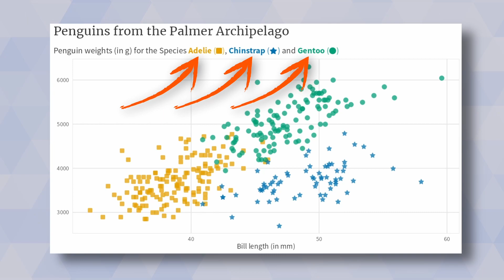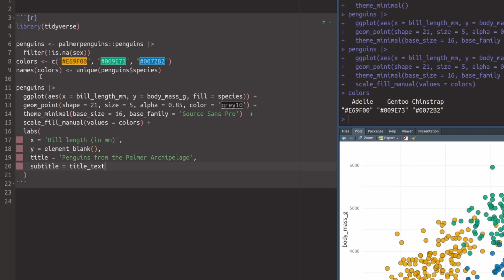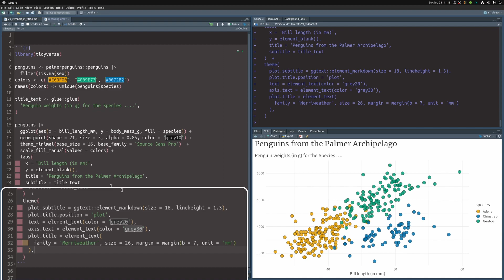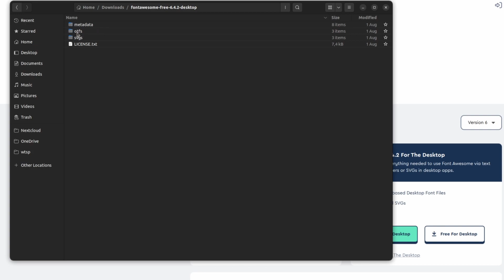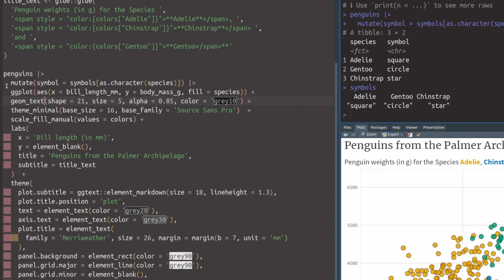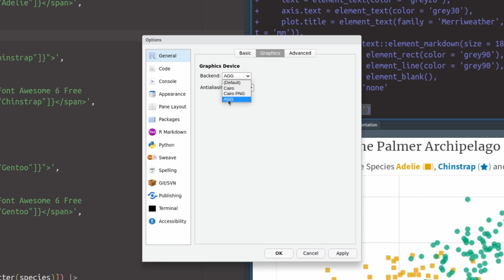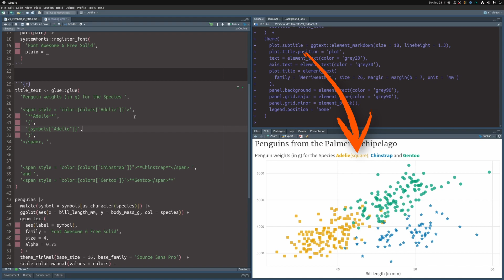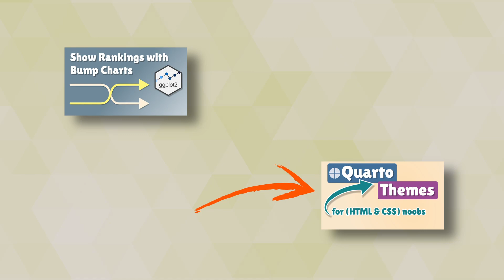STOP Wasting Space on HUGE LEGENDS | A ggplot2 step-by-step guide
Traditional color legends suck. They use waaaay too much space. You're better of formatting your subtitle or subtitle accordingly. This even works when you use colors AND symbols. In this video, I show you every step that you need to make this work with ggplot2.